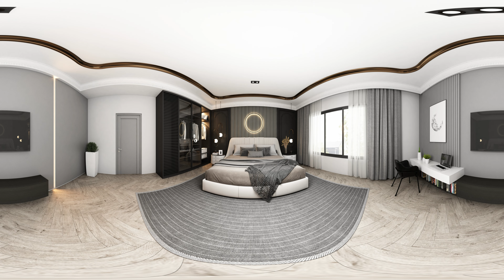360VR- Bedroom 01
Purchaser not coming to Showroom? No enquiry during this pandemic?
The series of unprecedented events in Malaysia has triggered many uncertainties, affecting purchasing behavior. You need ONLINE to support your OFFLINE.

The 360VR, let the purchaser discover your property safely during this CMCO or MCO.

How to view 360vr?
Mobile device: Use finger to pan OR directly point the device to where u want to look
Desktop: Use the mouse to pan and look around.